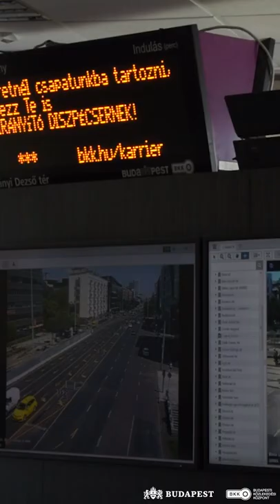Csatlakozz hozzánk menetirányító diszpécsernek!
Várunk menetirányító diszpécser munkatársnak a BKK csapatába!